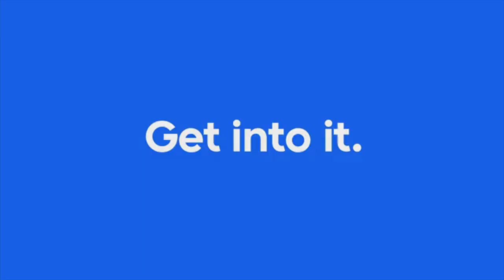How Boris Johnson will make Brexit even worse: The Beaverton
Brexit is a disaster. So naturally the UK has turned to the only man who can make it worse.